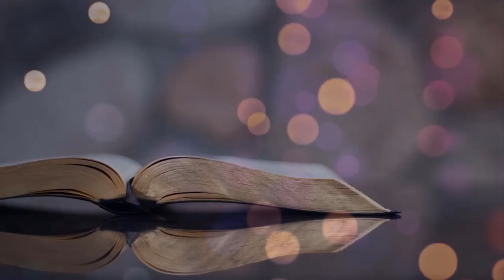Victory Over Temptation - Life Seeds With Brother DAY